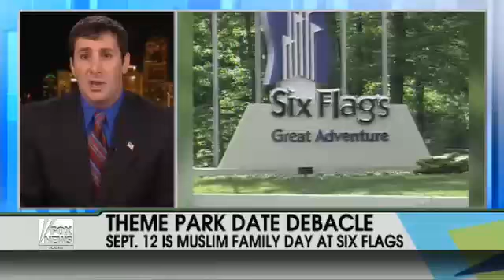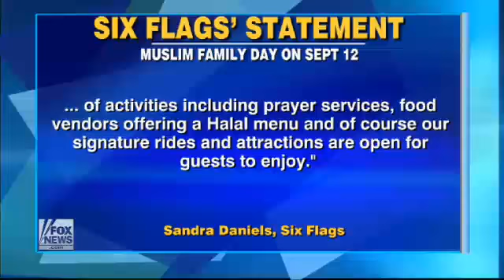AAH Chairman Joe Kaufman about ICNA, Six Flags and Terror Financing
(7/20/10) Americans Against Hate (AAH) Chairman Joe Kaufman appears on Fox News' Fox & Friends to discuss how the Islamic Circle of North America (ICNA) is planning an event for the morning after the 9/11 anniversary, while the group has been connected to the financing of terrorist organizations.